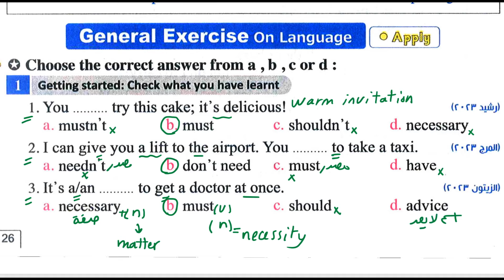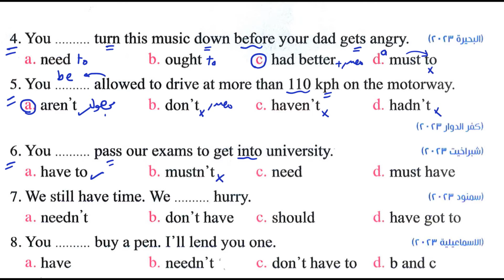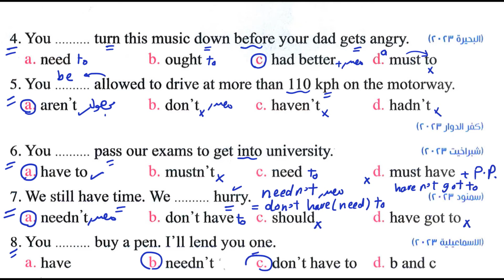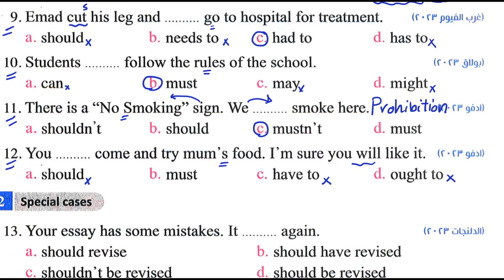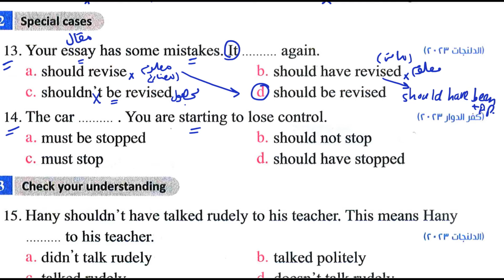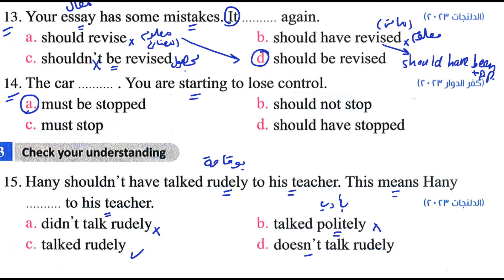حل كتاب المعاصر اولى ثانوي انجليزي 2024 ترم تاني يونت 7 حل جرامر الدرس الاول والثاني Unit 7 السابعه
حل قواعد الوحدة السابعه اولى ثانوي ترم تاني should - must الالزام والنصيحة
حل يونت 7 كتاب المعاصر اولى ثانوي
حل الوحدة السابعه انجليزي اولى ثانوي
حل الوحدة السابعه انجليزي اولى ثانوي كتاب المعاصر
الوحدة الرابعه  Health and Safety
اولى ثانوي انجليزي 2024
حل كتاب المعاصر انجليزي اولى ثانوي ترم ثاني unit 7
حل كتاب المعاصر 2023 اولى ثانوي
حل unit 7
حل المعاصر للصف الاول الثانوي ترم اول 2024
الصف الاول ثانوي 2024 حل المعاصر
حل كتاب المعاصر ترم أول اولى ثانوي
حل كتاب المعاصر انجليزي اولي ثانوي ترم تاني 2024 | الوحدة السابعة بالكامل Health and safety
 شرح دروس unit 7 اولى ثانوي انجليزي 2024 انجليزي اولى ثانوي ثانوي ترم ثاني 2024